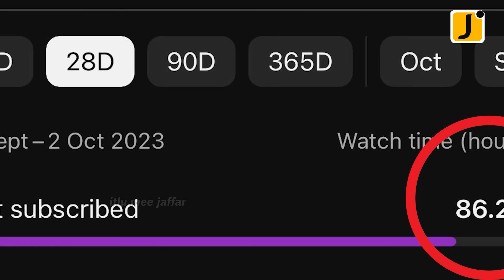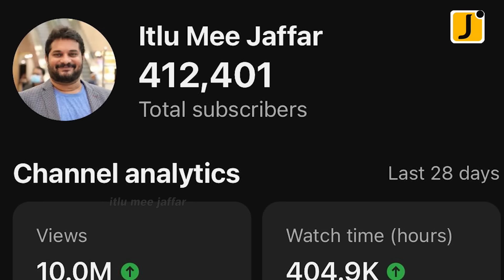Interview With Badminton Champion PV Sindhu | Itlu Mee Jaffar | Vijay Devarakonda and Prabhas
Interview With Badminton Champion PV Sindhu, Itlu Mee Jaffar,  Vijay Devarakonda and Prabhas | Exclusive Interview With Badminton Champion PV Sindhu